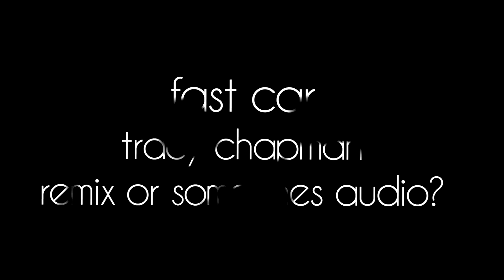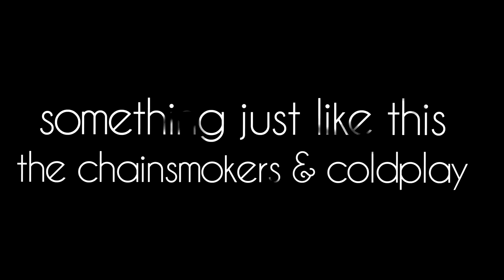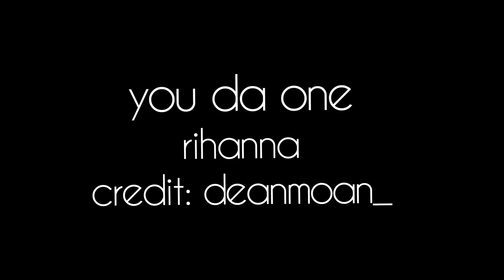CUTE AUDiOS FOR EDiTING